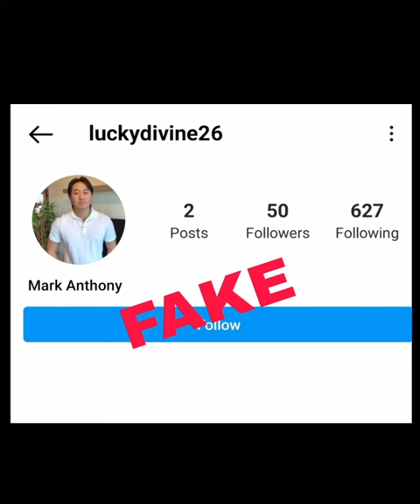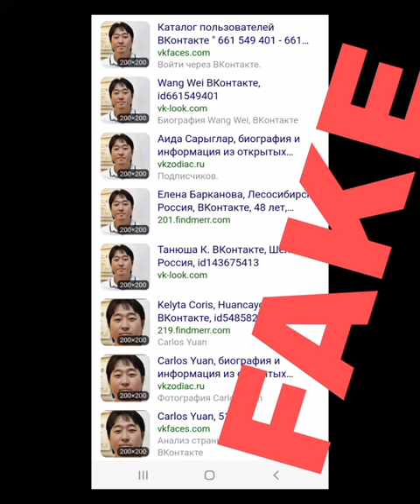Doctor ROBERTO YANO Photos used by SCAMMERS Catfish ROMANCE SCAM Awareness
Scammers using photos of Dr. Roberto Yano, a Cardiologist Doctor based in Brazil.

This gallery features photos of
Doctor Roberto Yano, which were used by scammers on dating sites and Social media-instagram, facebook, Tiktok, twitter, etc.

Remember, the man in the photos, has no relation to fraud, his photo is used by bad people for benefits!

Please helps to STOP someone
from being SCAM
to raise scam awareness.
Helps to save the victim.

More infos for Scam awareness❗️👇
In comment section there are too many scammers saying hi and hello, how are you etc. they making you attentive, don't reply any of those message, those are Red Flag. Don't give your email, wattsapp, hangouts or infos about you. Always vigilant and stay alert, because scammers are everywhere. Thank you.